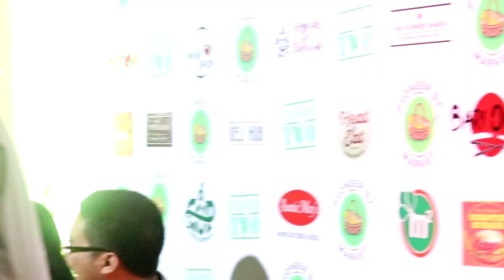Pioneer St Market Queen!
Dedicated to a lady who has a big heart. You will be missed, its only see you later!